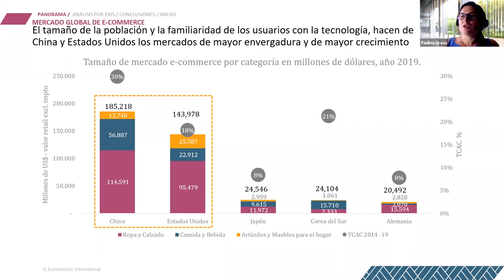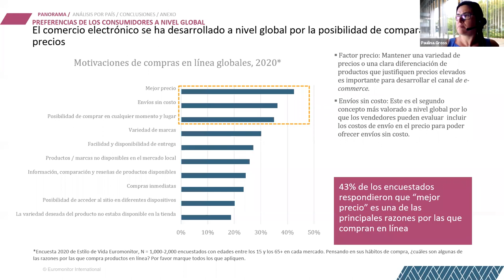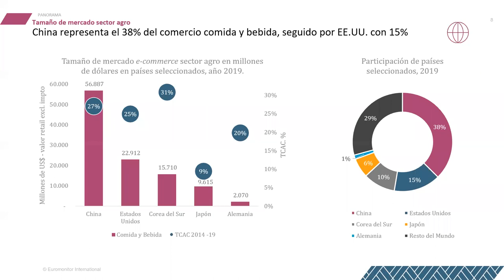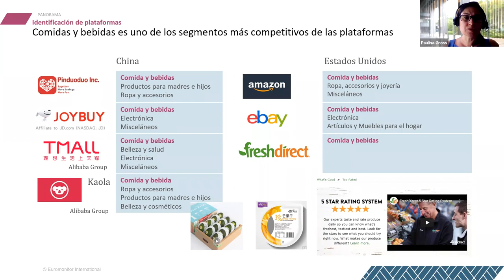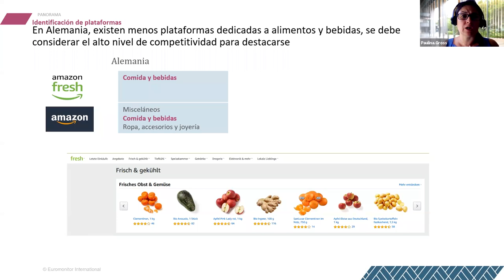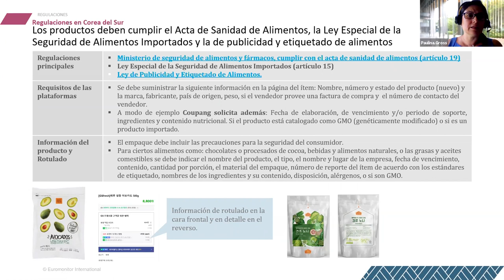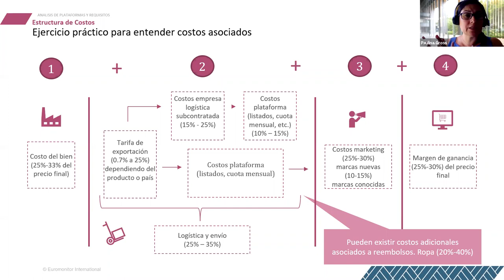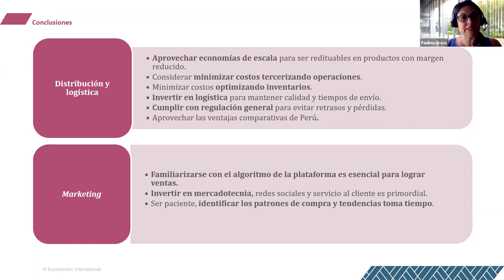Oportunidades para la exportación de alimentos por E-commerce a Estados Unidos, Europa y Ásia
Descripción: Descubre las oportunidades comerciales para el sector Agroalimentos por medio del canal e-commerce en los mercados de China, Corea del Sur, Japón, Alemania y Estados Unidos. Presentación del taller de Euromonitor por encargo de Mincetur y PROMPERÚ.